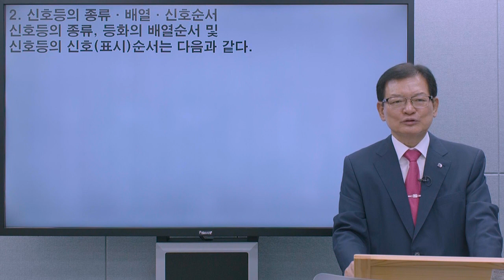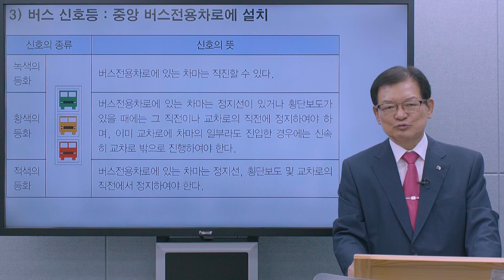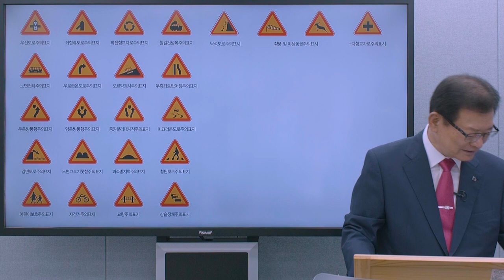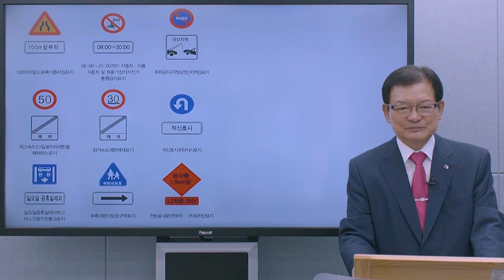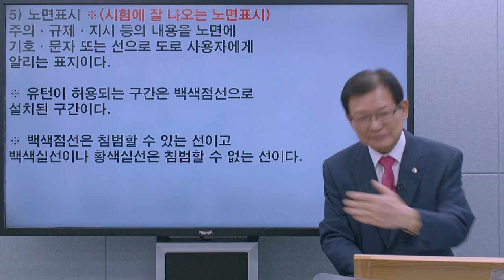크라운출판사 운전면허시험 무료강의 02